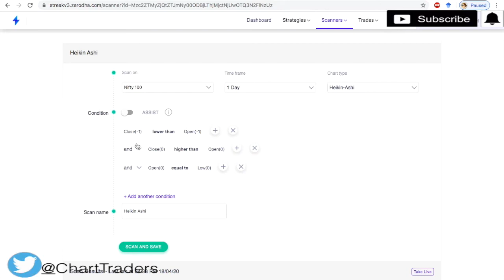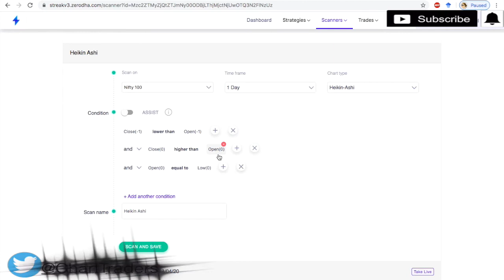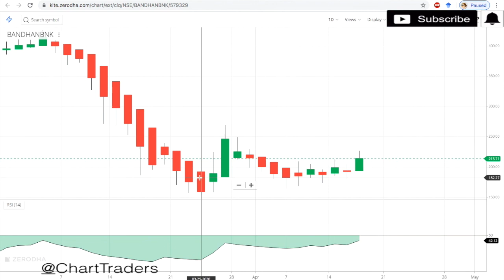First Bullish heikin ashi candle scanner in streak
In this video you learn bullish heikin ashi candle scanner that scan for first bullish candle form that represent trend reversal.

Dera Traders,